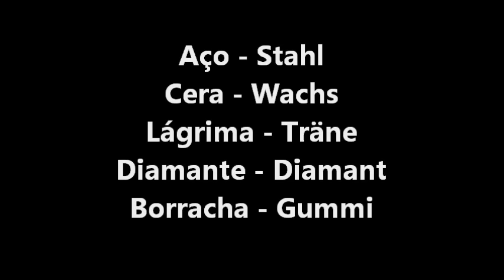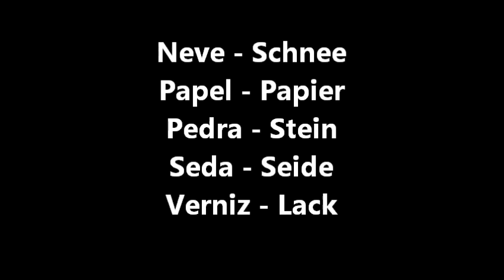Aprender Alemão - Aula nº 101 ( 25 Substâncias em Alemão )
Olá! voltei! Aprender Alemão - Aula nº 101 ( 25 Substâncias em Alemão) !